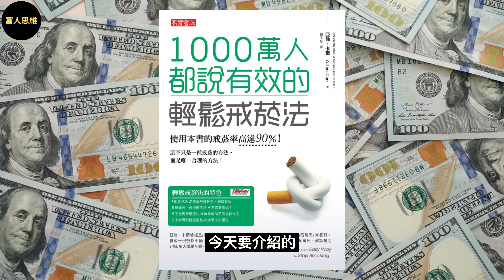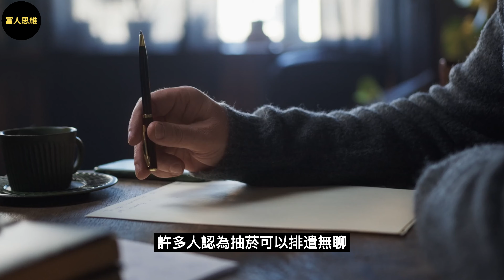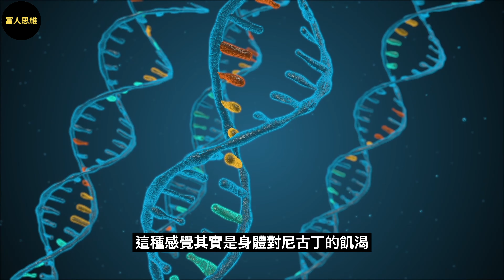《1000萬人都說有效的輕鬆戒菸法》｜戒菸成功率高達90％ ｜(中文字幕）｜富人思維 說書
《1000萬人都說有效的輕鬆戒菸法》｜戒菸成功率高達90％ ｜富人思維 說書

你有抽菸嗎？你是否曾經想戒菸，嘗試了各種方法卻還是無法成功戒菸呢？或者你認為抽菸是一種享受，不曾產生過任何戒菸的念頭。

今天要介紹的《1000萬人都說有效的輕鬆戒菸法》這本書，作者亞倫卡爾曾經是抽了三十三年的老菸槍，從他決定要戒菸的那一刻起，他從每天100根菸，變成一根都不抽。如今他的戒菸中心遍佈全球38個國家，出版書籍熱銷世界900萬冊，成功幫助超過1000萬人擺脫煙癮。

這套輕鬆戒菸法，不需要堅強的意志力，不會產生痛苦，不用任何輔助手段或替代品，而且立即見效。如果你也正面臨菸癮困擾，這部影片將會為你帶來不一樣的生活，使用這方法的成功戒菸率高達90%，相信你也可以做到！

如果你問任何一個抽菸者：「假如可以回到過去，回到染上菸癮之前，你還會抽菸嗎？」
他的回答必然是：絕對不會！

所有抽菸的人都知道，抽菸並不是一件好事。抽菸者第一次抽菸的年齡大多都是在青少年時期，一開始覺得抽菸是一種成熟、充滿男人味的行為，只有成年人才能享受的樂趣，而當我們成年後，卻又後悔莫及，總希望我們的孩子不要重蹈自己覆轍。

那到底為什麼還要繼續抽菸？為什麼戒菸如此困難呢？

有人說，戒菸的難處在於戒斷症狀。其實，尼古丁的戒斷症狀非常輕，大約三個星期就能完全擺脫。但是，絕大多數的抽菸者一輩子都意識不到自己有尼古丁上癮的問題。
有人說抽菸是一種享受，他們錯了，抽菸的人自己並不喜歡菸味。隨便找個抽菸者問問，假如手邊只有他不喜歡的牌子，他會不會拿來抽？如果別無選擇，他們甚至會把抽過的菸屁股點來抽。

許多人認為抽菸可以排遣無聊，這也是一種錯覺，無聊是一種精神狀態，香菸可沒有任何有趣之處。

也有很多人抽菸的理由是：抽菸可以放鬆、可以增加信心、解除焦慮情緒。

事實上，這一切的根本原因，就是因為尼古丁上癮，產生壓力、神經緊張是尼古丁上癮的戒斷症狀，抽菸時補充了體內尼古丁濃度，消除了戒斷症狀，才會讓人產生放鬆、享受的錯覺。換句話說，你只是拿石頭砸自己的腳，再拿盆冷水來浸泡，就像抽菸會舒緩戒斷症狀一樣。而戒除菸癮才是保持愉悅放鬆狀態最好的方法。

尼古丁是一種代謝奇快的毒品，抽菸後半小時，血液裡的尼古丁含量就會下降一半，再過半個小時就會下降到四分之一。
每抽完一根菸，血液中的尼古丁含量就會迅速下降，很快就會引起戒斷症狀，這就是大部分抽菸者每天都要抽一包煙的原因。

絕大多數抽菸者對毒品都充滿恐懼，卻不知道尼古丁就是一種毒品。幸運的是，尼古丁比其他毒品更容易戒掉，不過你得先接受自己染上毒癮的事實。

尼古丁戒斷並不會導致生理上的疼痛，唯一的症狀是心理上的空虛感，似乎有什麼東西不見了，所以許多抽菸者才認為，抽菸是為了「讓手上有點事做」，也就是排解這種空虛感。如果這種感覺長期累積，就會導致抽菸者神經緊張、缺乏安全感、容易激動、自信心和自制力下降。這種感覺其實是身體對尼古丁的飢渴。

點燃香菸後的七秒鐘之內，抽菸者就會得到新的尼古丁供應，於是空虛感消失。
他們誤以為抽菸能帶給他們放鬆和自信的感覺，殊不知這些感覺正是被尼古丁戒斷症狀所剝奪，抽菸只是暫時滿足毒癮、紓解症狀而已。

如果大家看完影片有得到任何啟發，請幫我個忙

2. 如果你覺得這部影片對你有任何幫助，希望你可以分享出去
3. 有什麼問題可以給我留言， 我一定盡量回覆
如果想要支持這個頻道，歡迎使用超級感謝功能，讓這頻道可以走得更長久，再次感謝你們的支持

我希望可以在你通往財富自由的道路上，能幫上一點忙
祝福你早日達成自我實現，達成真正時間自由！